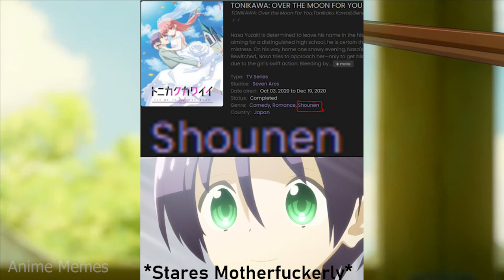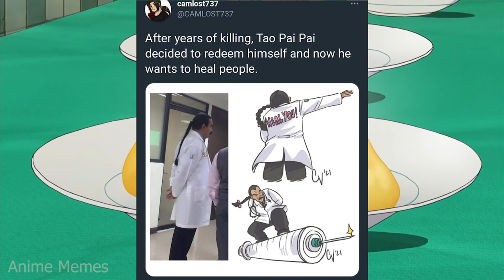ANIME MEMES ~ I love Gojo so much